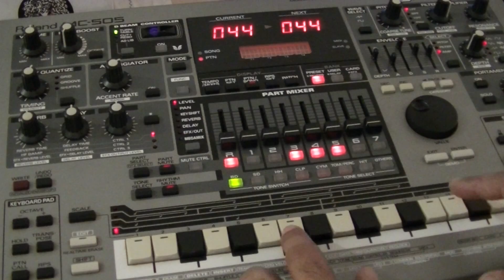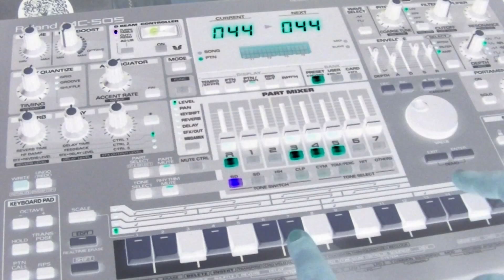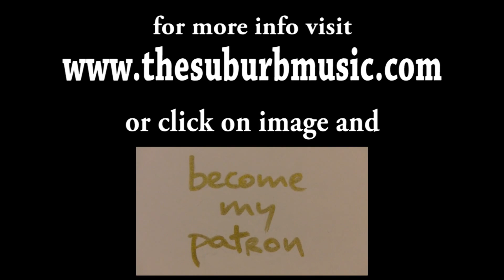Connection - Elastica video song cover bass guitar drum live by The Suburb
Week#32 Connection - Elastica video song cover (bass guitar drum live) by The Suburb (100% DIY one-man-band).

Brilliant song by a great band.
It had legal problems and the Judge finally decided the song was a mere copy of another song by The Wire.

When I was in my early twenties the song came out and I was astonished by the sound, the vibe of the singer and the 'roundness' of the piece, even when by that time there was a lot of excellent music being released...

I've had fun making this videosong and I play it live often...guess I love the song ;)